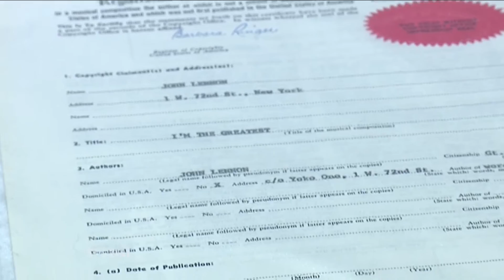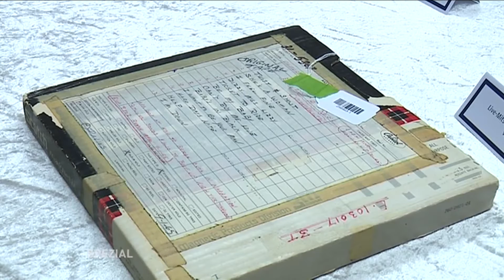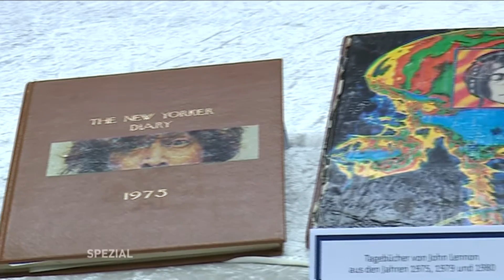Gefundene John Lennon-Gegenstände sind 3,1 Millionen Euro wert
Zwei Brillen, drei Tagebücher, Notenblätter und und und...Mehr als 100 Gegenstände stellte die Polizei sicher. Gegenstände, die einst der Musiklegende John Lennon gehörten – geschätzter Sammlerwert 3,1 Millionen Euro.
Auf einer Pressekonferenz informierten Polizei, Landeskriminalamt und Staatsanwaltschaft über die gefundenen, persönlichen Gegenstände aus dem Nachlass von Beatles-Legende John Lennon.